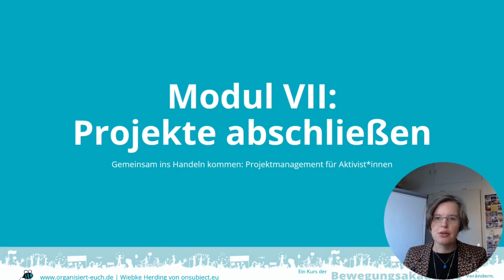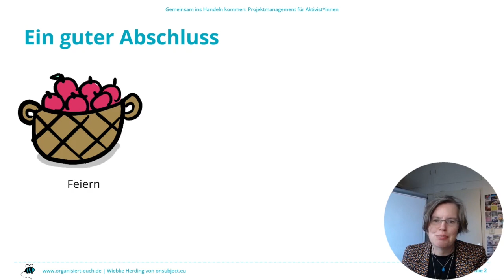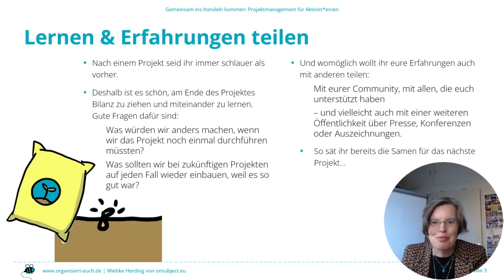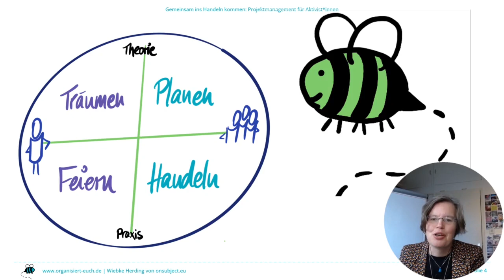Organisiert Euch – Workshop Projektmanagement "Ins Handeln kommen" – Modul 7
Modul 7: Projekte abschließen

Auch das schönste Projekt geht irgendwann einmal zu Ende. Bevor ihr euch direkt ins nächste Projekt und die nächste Aktion stürzt, möchten wir euch einladen, innezuhalten und das Ende eines Projektes wirklich zu markieren. Zu feiern sogar. Denn: Feiern gibt uns eine Chance, zurückzutreten vom alltäglichen Stress, Danke zu sagen und Beziehungen zu pflegen. Denn schließlich wollen wir – hoffentlich – ja noch länger miteinander aktiv bleiben.

Ein Projektabschluss ist ein guter Moment, um das Tempo rauszunehmen. Womöglich war es in den letzten Wochen stressig und ihr habt mehr reingesteckt als langfristig gut ist. Nehmt euch die Zeit, auch einmal wieder Energie zu tanken, auszuruhen, neue Ideen und Inspiration zu finden. Zeit für eine Pause.

Es ist schön, am Ende des Projektes auch etwas Bilanz zu ziehen und miteinander zu lernen. Gute Fragen dafür sind:

- Was würden wir anders machen, wenn wir das Projekt noch einmal durchführen müssten?
- Was sollten wir bei zukünftigen Projekten auf jeden Fall wieder einbauen, weil es so gut war?
- Im Arbeitsblatt findet ihr noch ein paar mehr Ideen für eine Projektretrospektive.

Womöglich wollt ihr eure Erfahrungen auch mit anderen teilen: Mit eurer Community, mit allen, die euch unterstützt haben – und vielleicht auch mit einer weiteren Öffentlichkeit über Presse, Konferenzen oder Auszeichnungen.

Und wer mag, verabredet sich gleich – um nach der guten Pause ein neues Projekt zu erträumen.